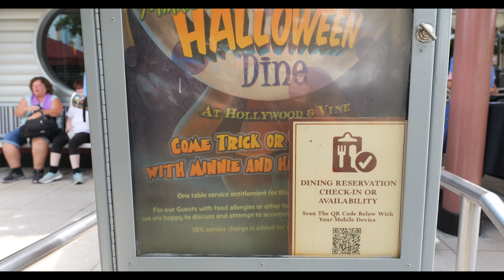Minnie's Halloween Dine at Hollywood and Vine-Character Dining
Minnie's Halloween Dine at Hollywood & Vine! Join us for a spooktacular character dining experience at Hollywood Studios!

Hollywood & Vine offers seasonal character dining with Minnie, Mickey, and Friends. August is the start of the Halloween season at Walt Disney World and Minnie's Halloween Dine is always on our must-do list! This trip to Hollywood & Vine was especially exciting as we were able to be there for the reopening of the buffet!

Soon after we were seated, Pluto stopped by our table to welcome us. He is the cutest bat with a winged collar and bat-shaped name tag! Cowboy Goofy was next and he came covered in spiders! He exchanged some handshakes and high fives with the kids and in typical Goofy fashion was good for some laughs!

We headed for the buffet in between characters. Our server let us know that both sides of the buffet were the same with the exception of the carving stations (one with beef and the other with pork). There is a mix of bread, two types of salads, fruits, and soups followed by a variety of potato dishes, tofu, polenta, shrimp mac and cheese, meatballs, and some amazing Brussel sprouts among several other selections. The kid's section included mac and cheese, chicken strips, and pasta among other kid-friendly favorites. A variety of desserts are also available including magic bars, soft serve ice cream, cupcakes, apple crisp, and even bread pudding.

It's a great idea to keep the cameras and autograph books handy as the characters make their way around the restaurant quickly. Vampire Mickey arrived to greet us next in his purple and green cape. Our final character meet was none other than Minnie herself, adorned in a lovely witch hat and dress complete with spider web stockings. Although we did not share in the vlog, we were given autograph cards featuring all four of the characters. We love the added touch of this souvenir with the character meals.

With the return of the buffet, we share our take on the meal. Since the reopening of Hollywood & Vine, we have been to several family-style dining meals. We collectively enjoyed the buffet a little more and it was a welcome change to have some variety in the meal choices. The service was great as usual. We definitely recommend a meal at Hollywood & Vine!

We certainly hope you enjoyed the vlog as we enjoyed sharing our mealtime with you! Onward to our next adventure!